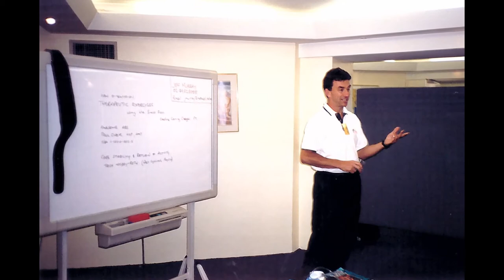AMT 50th anniversary history slideshow